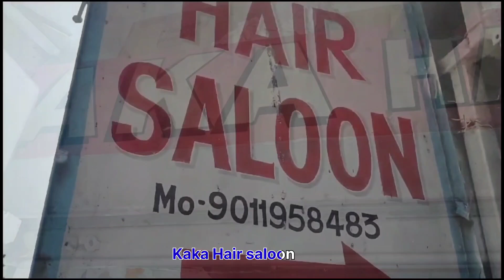Kaka Hair saloon. shirdi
Kaka Hair saloon